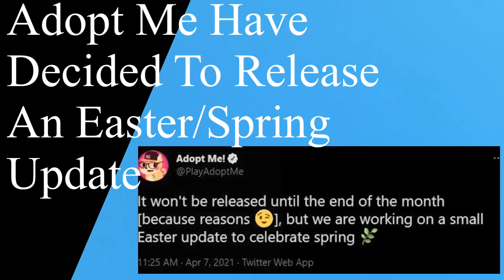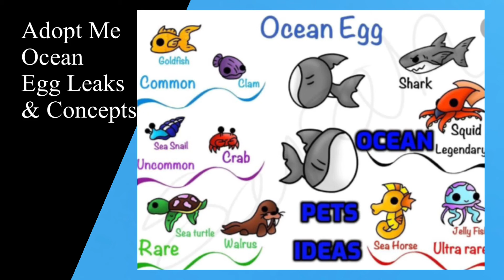ADOPT ME OCEAN EGG UPDATE AND OCEAN EGG RELEASE DATE (ROBLOX)